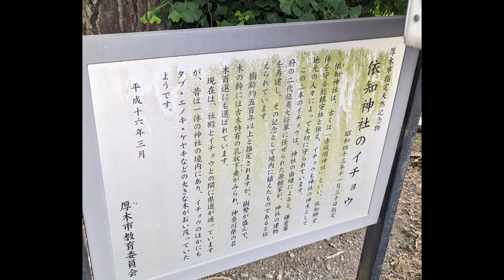依知神社 神奈川県厚木市上依知１